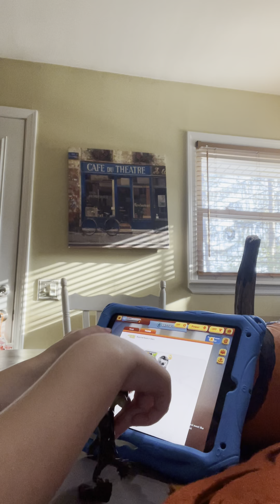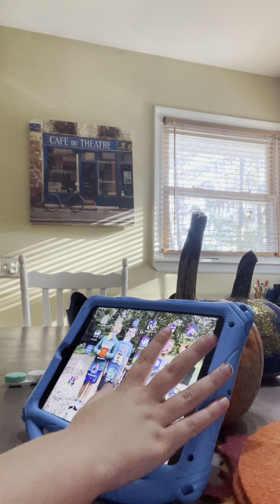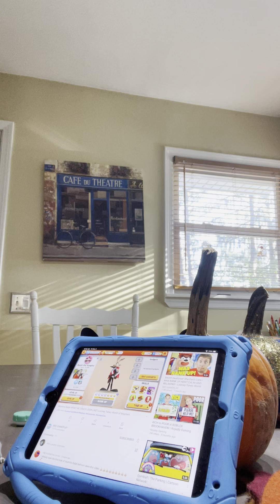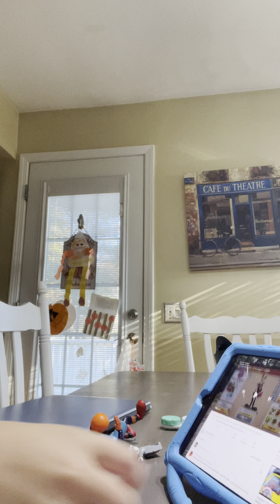Looney Tunes World of Mayhem Unlocking new Characters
Having fun and winning games!